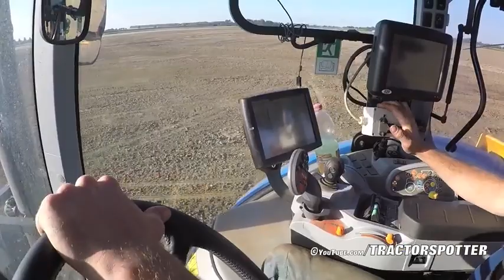GNSS AUTO LAVELING (without laser system)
satellite auto laveling